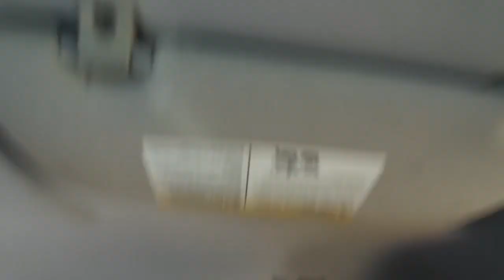NOT SURE WHAT HE GON DO? VLOGUST 2017 INTERRACIAL FAMILY VLOG TALLGLAMAZONJMOMMY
!H E Y T H E R E!

 I am Jamillah a new stay at home mom documenting my journey as a mother of two Jenness Jaxon  and wife of Jarvis . We are a interracial married couple and Utah natives loving and living life!! Welcome to TallGlamazonJMommy! Come on my journey with me!

Snap chat @TALLGLAMAZONJMOMMY

Thanks for stopping by Girl xoo,

Jamillah